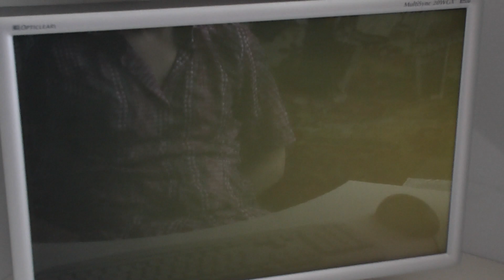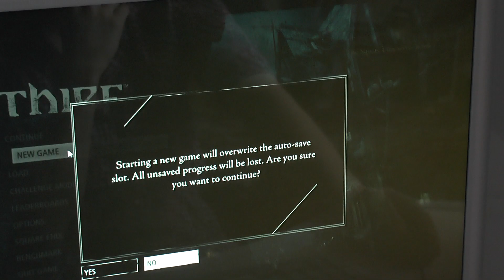Обзор геймплея Thief: Master Thief Edition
Рассказываем своё первое впечатление о игре Thief: Master Thief Edition (2014)
Мнение об игре может не совпадать с Вашим, играть или нет решать только Вам )))
Минимальные системные требования:
OS: Windows Vista with Platform Update for Windows Vista, Windows 7, Windows 8
Processor: High-Performance Dual Core CPU or Quad Core CPU
Memory: 4 GB RAM
Graphics: AMD Radeon 4800 series / Nvidia GTS 250
DirectX: Version 10
Hard Drive: 20 GB available space
Описание игры: Перезапуск знаменитой франшизы, ставшей популярной среди миллионов игроков по всему миру. Stealth-action от первого лица, в котором игрокам предстоит освоить нелегкое ремесло Мастера Вора.
Мрачный, готический мир Города, архитектура которого навеяна Викторианской эпохой, а нравы заставляют вспомнить Темные Века средневековья.
Уникальная игровая механика -- каждый уровень можно пройти несколькими способами , в зависимости от желаний игрока.
Богатый арсенал, позволяющий решать игровые задачи самыми разными путями -- от убийства стражников до скрытного проникновения без единого шороха.